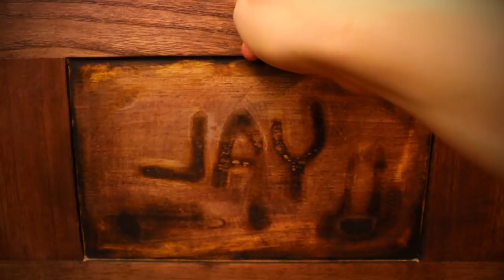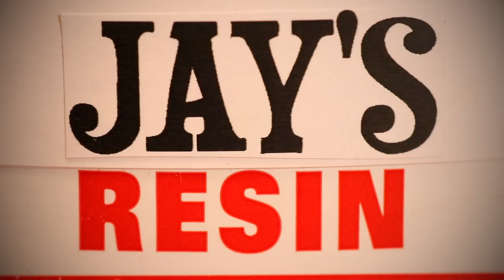TURNING an OLD SOFTBALL into a GIANT EYEBALL!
Content by Jay Baron.
Song: Downtown Irony